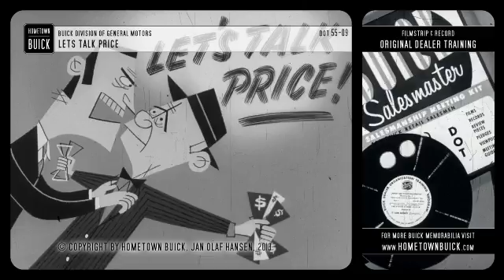1955 Buick - Let's Talk Price!